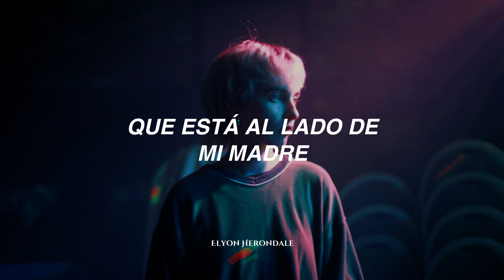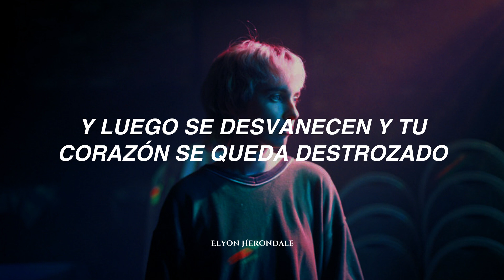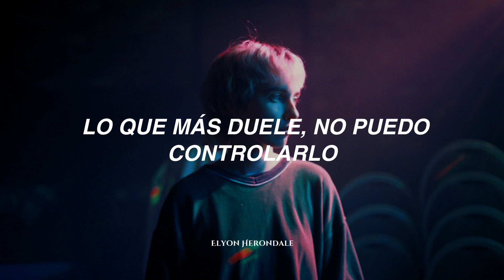Así se siente empezar a ser adulto...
Letra:
Do you know the feeling
When you wake up all one, disbelieving
And your shadow’s running low
Oh, it‘s running low
When the light breaks through the window, starts to heal this
And your darkness breaks away
Oh, it’s breaks away
’Cause in my dreams I see my father
Who stands next to my mother
In the back there is my brother
My brother and I
But I cannot find my sister
And oh god damn I’d miss her
If she weren’t a part of my life
Oh, my (mother)
Mmh (mother)
Oh, my (mother)
Yeah (mother)
When you dream of letting go and then they're leaving
Your heart behind so broke
Oh, I feel so broke
And do you know the feeling
When you can’t find words to show how you‘re feeling
And it’s stuck inside your throat
Oh, inside my throat
Oh, what hurts the most, I can’t control
What I feel inside - a fear of letting go
Let go of my past life I promised to move on
Promised to step aside, promised to stay strong
Hey
Oh, my (mother)
Mmh (mother)
Oh, my (mother)
Yeah (mother)
Oh, my (mother)
Mmh (mother)
Oh, my (mother)
Yeah

Gina Livia - Dreams (Español)
Gina Livia - Dreams (Sub. Español)
Gina Livia - Dreams (Letra en Español)